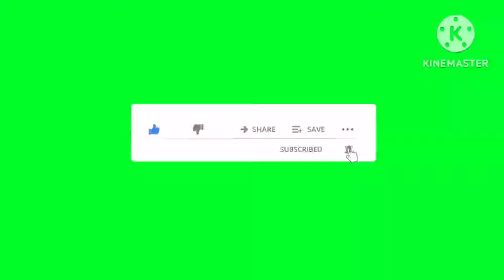পলাই নাছিললুকাই হে আছিল//শেষত মাত মাতিলে চুমি বৰাই//sumiboruahnews